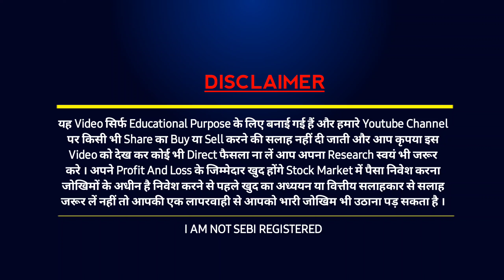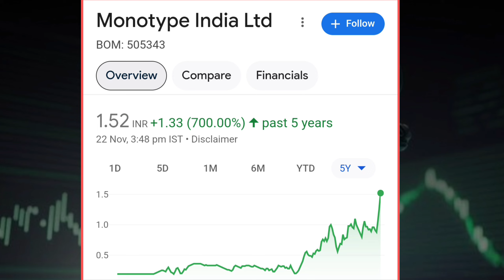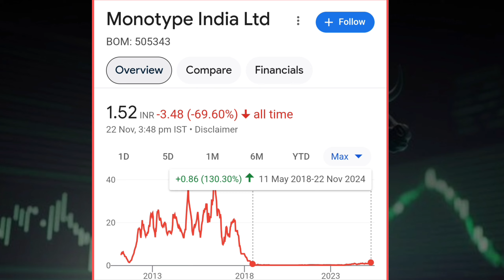Monotype India Ltd Share News | Stock Market